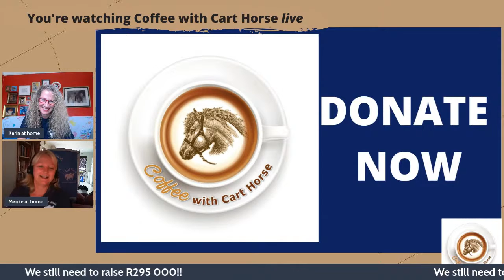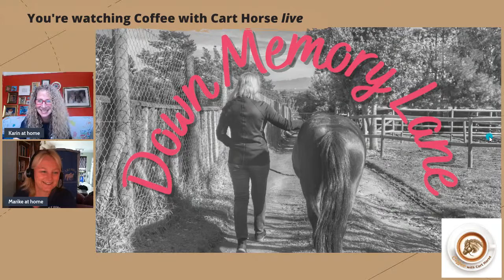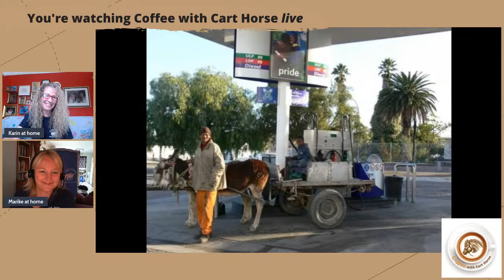Coffee with Cart Horse: Episode 31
We tell you a little bit more about the various service we provide